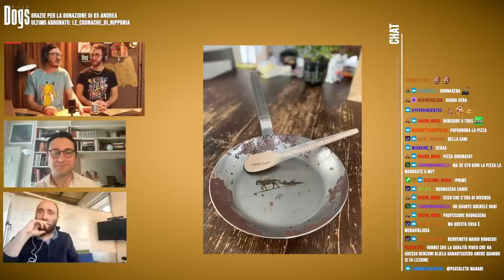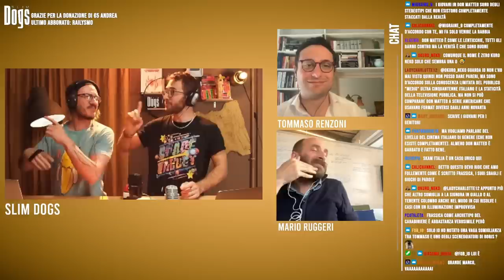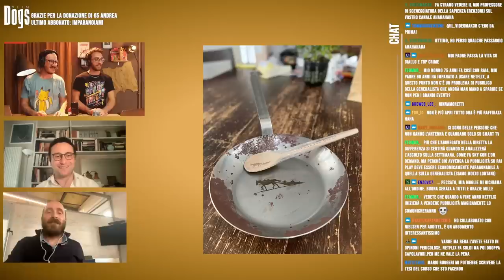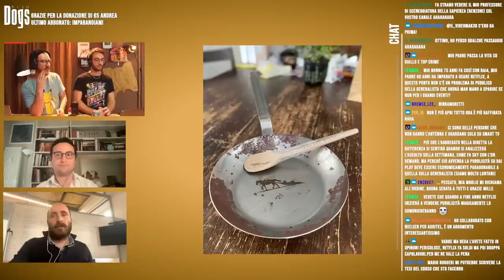In LIVE con DON MATTEO(chi lo scrive) Ft Mario Ruggeri - " Pizza e Cinema?"⎟ Slim Dogs LIVE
Montalbano, la Piovra e Don Matteo, come si scrive una Serie TV di successo? Insieme a Mario Ruggeri Showrunner in Lux Vide cerchiamo di risposte a questa e molte altre domande ; )

Un grazie speciale a @AlexPolidori (voce italiana di Tom holland/Spider-Man) per aver prestato la sua voce per la nostra nuova sigla. Seguilo su Instagram

Link d'approfondimento:
- 10 Sceneggiati Rai da rivedere:

PROGRAMMAZIONE TWITCH